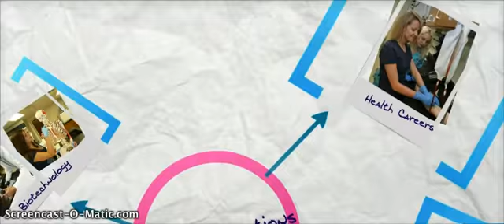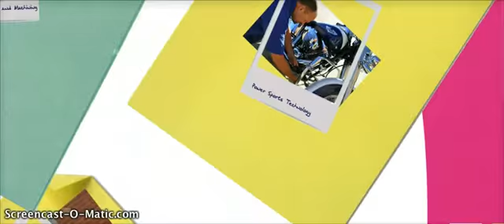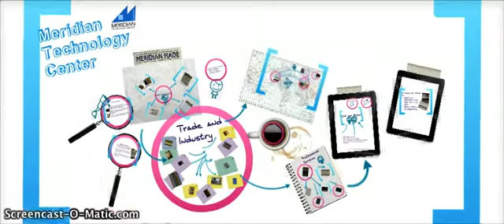Learn About Meridian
Learn all about the programs Meridian has to offer.